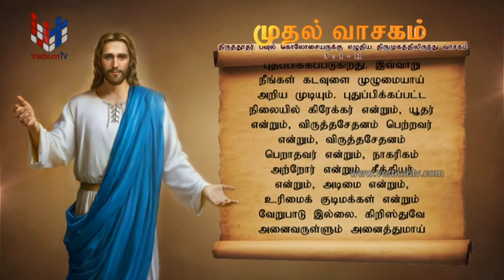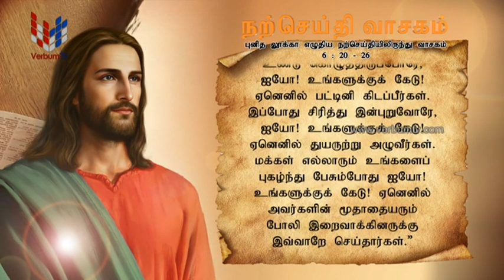SRI WACHANAYANO (ශ්‍රී වචනයාණෝ) TAMIL - EP 2962 - 2023 09 13